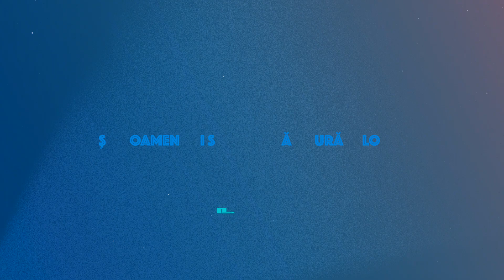Alex-Emanuel - Mii de ingeri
Muzica&Versuri: Alex-Emanuel Serban
Productie: Costin Parvu, Ionatan Radu, Corin Dume
Mix&Master: Corin Dume

Alex-Emanuel Șerban a început să studieze muzica și să cante pentru Dumnezeu încă din copilărie. Mai târziu, inspirat de frumusețea lui Isus Cristos, a început să compună cântece. Ca lider de închinare, Alex a condus oameni din diverse biserici, și nu numai, în prezența lui Dumnezeu, precum Izvorul Vieții din Arad, Rîul Vieții Cluj, Cristos pentru România Cluj.
Alex locuiește în Cluj-Napoca și este căsătorit cu Sorina.

M-am uitat și, împrejurul scaunului de domnie, în jurul făpturilor vii și în jurul bătrânilor, am auzit glasul multor îngeri. Numărul lor era de zece mii de ori zece mii și mii de mii.
Apocalipsa 5:11

Versuri:
Refren 1:
Tu ești vrednic de închinare
Doar Tu, Doamne, ești sfânt
Tot pământul Ți se-nchină
Și Te laudă cântând

Strofă:
Căci Tu ești Dumnezeu puternic
Tu ești Dumnezeul vrednic
Și nimeni nu-i ca Tine, Tată,
A Ta este puterea toată
Eu Te voi lăuda

Refren 2:
Toată gloria Îți aparține
Stăm cu fața la pământ

Bridge:
Și mii de îngeri Îți cântă-n cor
Tu ești Dumnezeu biruitor
Și oamenii se alătură lor
Și-Ți cântă vrednic ești Tu